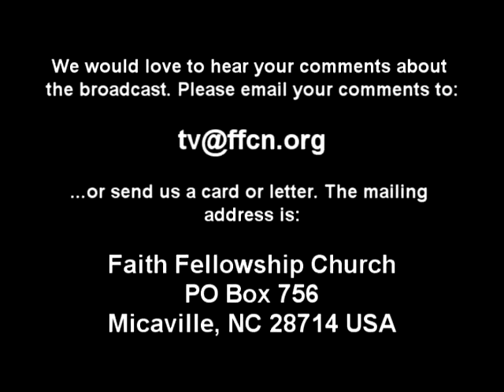Morning Service July 6, 2014